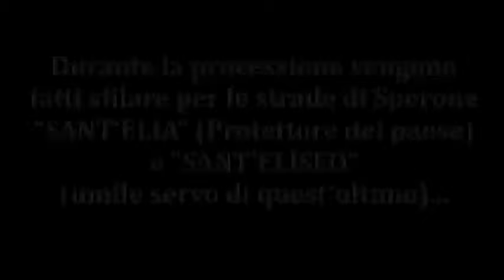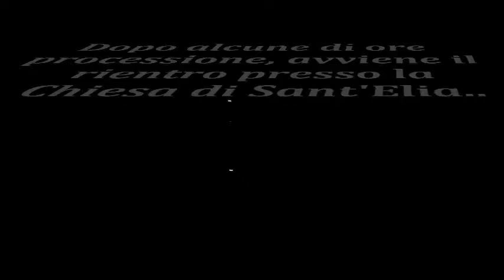SPERONE. PROCESSIONE SANT'ELIA E SANT'ELISEO (20.07.2016)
**FESTA SANT'ELIA PROFETA 2016** (Sperone, AV - 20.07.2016)

Ecco il momento della processione di SANT'ELIA PROFETA (protettore di Sperone) e di SANT'ELISEO (servo di quest'ultimo) per le strade del paese..